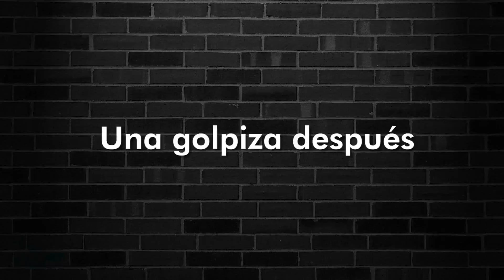CONSULTORIO DENTAL GAMER -Lugares Frikis que debes ir en CDMX si eres Otaku - San Chan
espero les guste el vídeo, yo enserio odiaba ir al dentista, pero es una linda experiencia ir a un consultorio donde puedes jugar mientras te atienden.